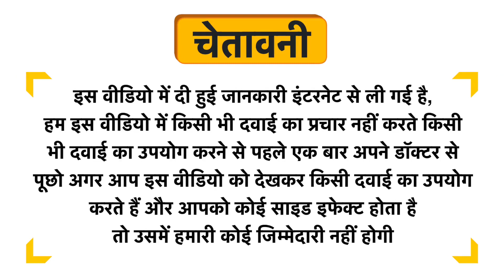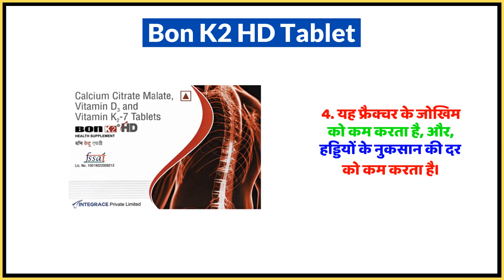Bon K2 HD Tablet Uses in Hindi | Side Effects | Dose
Bon K2 HD Tablet Uses in Hindi | Benefits | Side Effects | Dose